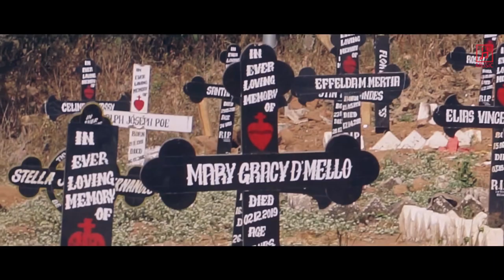Best Of Jubin Nautiyal New Songs Jubin Nautiyal ❤ New Hindi Bollywood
Behaya Mon ta loiya বেহায়া মন টা লইয়া Arpita Chakraborty Bangla Folk song

Faguni Purnima Raate Col polaye jai | surtalStudio | ফাগুনি পূর্ণিমা রাতে | Bengali Folk Song